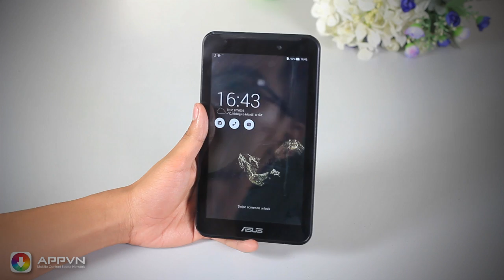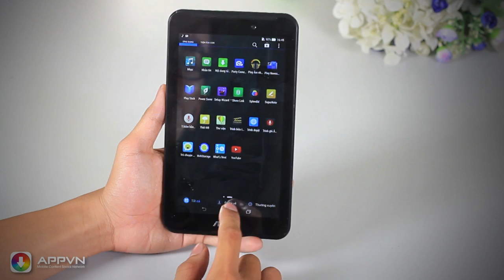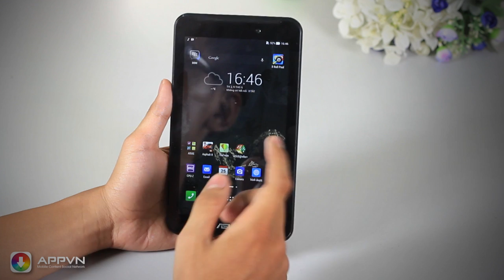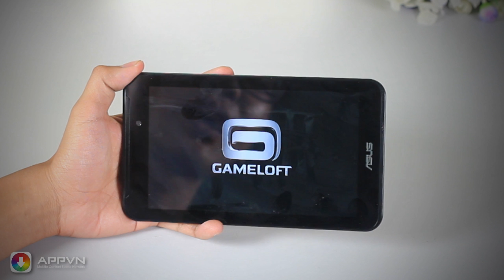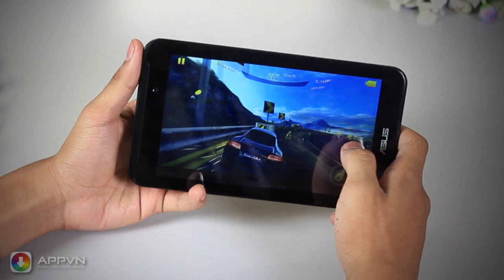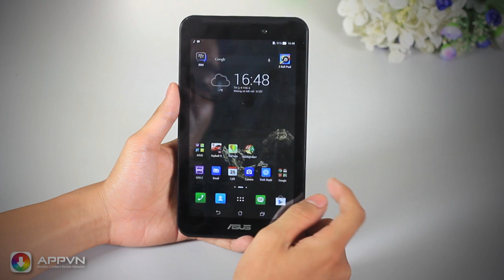[Review máy] Đánh giá nhanh Asus Fonepad 7